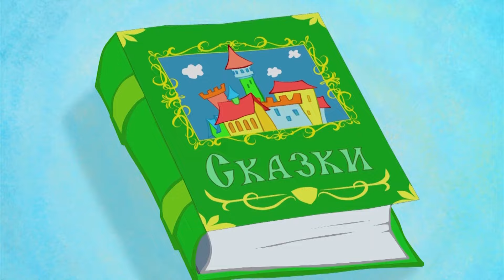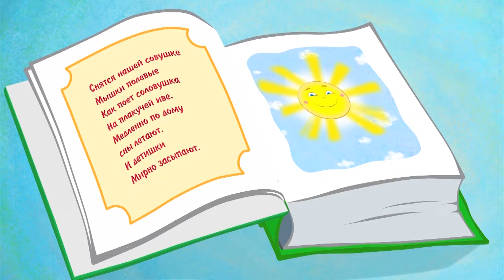Lullabies Lullaby For Babies - LITTLE OWL (The Blue Tractor ) Bedtime Lullaby For Sweet Dreams